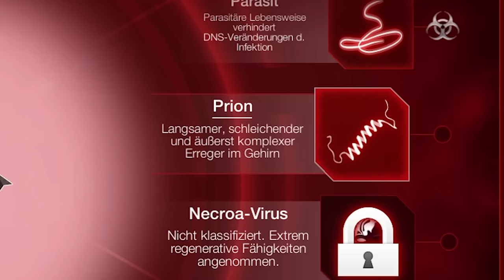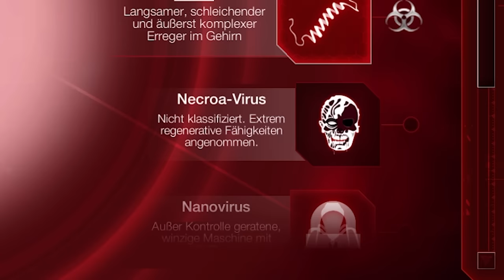Diese SEUCHE frisst dein GEHIRN | Plaque Inc: Evolved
Heute befällt ein Prion die Menschheit um ein paar Gehirne zu fressen. Viel Spaß bei Plaque Inc.